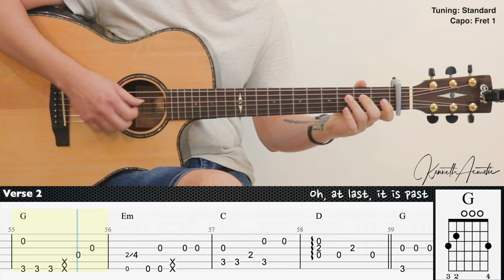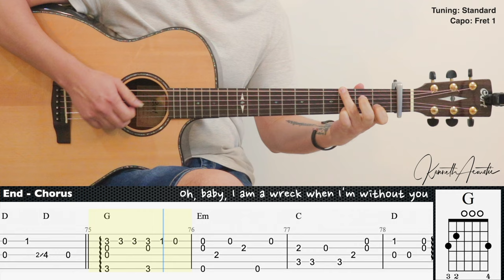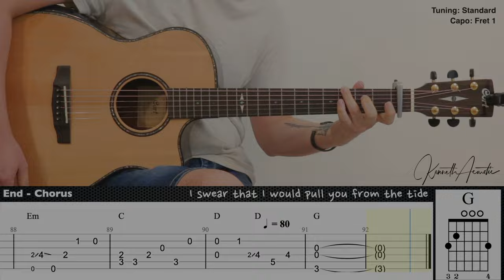Line Without a Hook - Ricky Montgomery | Fingerstyle Guitar | TAB + Chords + Lyrics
Guitar : Cort GA-PF Bevel
Mic 1 : Rode NT1A
Mic 2 : Rode NT55
Audio Interface : Focusrite Scarlett 2i2 (2nd gen)